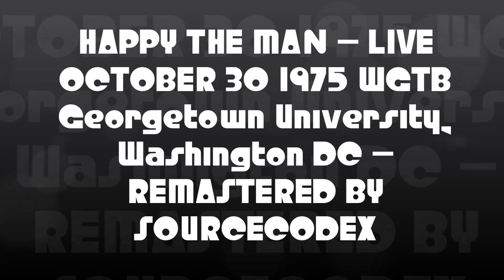HAPPY THE MAN - LIVE OCTOBER 30 1975 WGTB Georgetown Univ Washington DC - REMASTERED BY SOURCECODEX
progrock progressiverock HAPPY THE MAN LIVE OCTOBER 30 1975 WGTB Georgetown University, Washington DC - REMASTERED BY SOURCECODEX

If you are the owner/performer/producer/graphic artist of this material and object to this video being on YouTube, *please contact me FIRST* via my channel's email sourcecodex.jp AT gmail.com or just leave a comment and I will quickly remove it. *THERE IS NO NEED TO CONTACT YOUTUBE!!* It is only uploaded here to promote the musicians and their art. Thanks

YET ANOTHER GEM FROM MY RARE MUSIC & BOOTLEG LIVE RECORDING COFFERS!

I KNOW THIS WONDERFUL MUSIC IS ALREADY ON YT BUT I DECIDED TO EDIT IT AND REMASTER THE SHOW LIKE I AM PRONE TO DO. I REMOVED THE ZANY, NON-MUSICAL BAND ANTICS AND THEIR ON-AIR GOOFINESS AND LEAVE THE MUSIC INTACT AND THEN I REMASTERED AUDIO, ADDED A TOUCH OF REVERB, DENOISED THE SHOW AND REMOVED MIC NOISE DURING INTRO.

HTM were a severely underrated prog group with huge talent. I got to see them live in NC, USA in 2002 when they reunited w/o Kit Watkins. Got to hang backstage with Stan Whitaker and also back in the 80s when Stan was playing guitar with Vision, I met him in Raleigh, NC and he kindly let me play his double-neck he used on all the early HTM albums. Ahh, the memories... And yes when I lived in the DC area WGTB and WHFS were a breath of fresh air.

SONGLIST:
1. Leave that Kitten Alone Armone
2. I Carve the Chariot on the Carousel
3. Portrait of a Waterfall
4. Open Book Without Words
5. Stumpy meets the Firecracker
6. New York Dreams Suite
7. Leave that Kitten Alone Armone LIVE BONUS TRACK ADDED IN FOR GOOD MEASURE*

*YOU KNOW THE VENUE AND DATE? LEMME KNOW. THANKS!

THE CREW:
Guitarist & Main vox Stanley Whitaker
Bassist Rick Kennell
Keyboardist Kit Watkins
Drummer Mike Beck
Saxophone/keyboards Frank Wyatt

SOME IMAGES are Screengrabs AND ARE ORIGINALLY BY "Z eb" of FROM NORWAY WITH HIS YT CHANNEL and I borrowed from his Bandcamp THANKS DUDE!

What I do here on my channel takes many hours of dedication to you fans out there. If you would like to send a small donation my way, you can do so Thanks!

If you are the owner/performer/producer/graphic artist of this material and object to this video being on YouTube, please contact me and I will quickly remove it and / or edit it accordingly. THANKS. It is only uploaded here to promote the musicians and their art. I make no money from this video. Thanks.